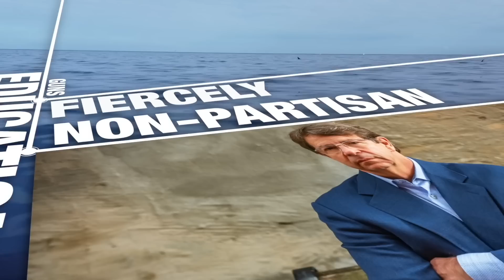Richard Helppie's Common Bridge TV EP 194 Brian Kruger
In celebration of Black History Month, Rich invites Brian Kruger to The Common Bridge to talk about his Emmy-Nominated documentary, “Black and Blue- The Story of Gerald Ford, Willis Ward, and the 1934 Michigan-Georgia Tech Football Game.”

Richard Helppie's Common Bridge is a plaform for fiercely-non partisan discussion.  Please join our audience, and be able to contribute at our Substack site, https:TheCommonBridge.substack.com